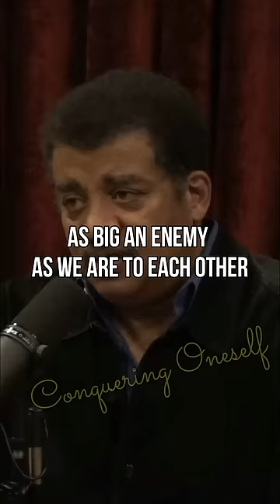The GREATEST Enemy to Human Life | Neile deGrasse Tyson | Joe Rogan